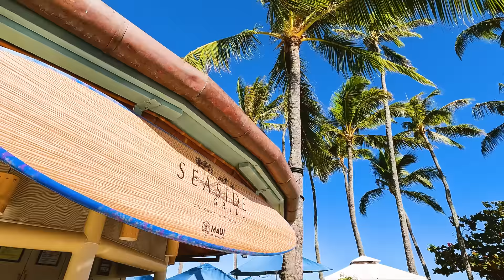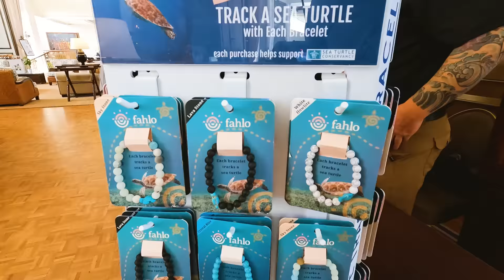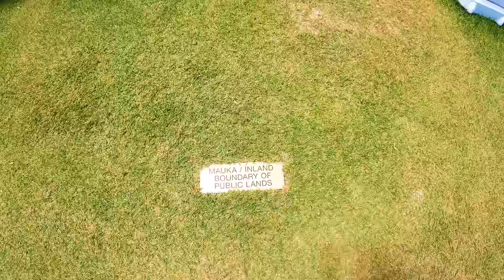48 Hour Adventure at Kahala Hotel, Hawaii | Beachside Resort, Not in Waikiki, Quiet, Just Perfect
Our favorite part of the Kahala Hotel was the location right on the beach (plus the pool). If you couldn’t tell from the video! Booking a stay at the Kahala Hotel & Spa on our website helps us out! Thank you!

Where to stay on Oahu is a big decision! There are great resorts in Waikiki, Ko Olina, and Turtle Bay on the North Shore. Explore our where to stay section below for more places to stay, including our reviews.

Explore our Hawaii Where to Stay Directory for hotels, resorts, and vacation rentals on Maui:

The best Hawaii itineraries on the internet, probably in the world (not exaggerating):

Where to Stay on Oahu: Waikiki, Ko Olina, North Shore

Credits:
Editing was done by the amazing Iliya Lipkovich, you can find him on Instagram @ilya_lipkovich

OUR CAMERA GEAR (keep it simple for your vacation!):
Underwater camera: GoPro HERO 10